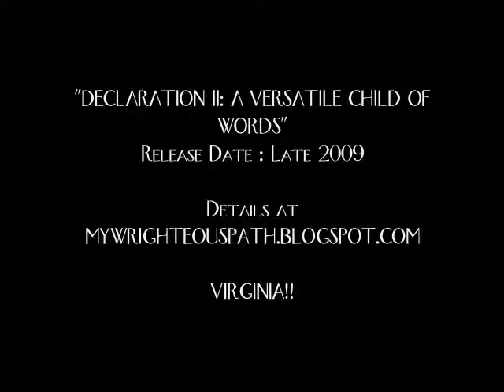"Successful" (Remix) Part 1 - Wrighteous (with Download Link)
Remix of Drake & Trey Songz "Successful" for Wrighteous' mixtape "Declaration II: A Versatile Child Of Words" which should be released before the end of 2009.

Any details will be found on Wrighteous' official blog.